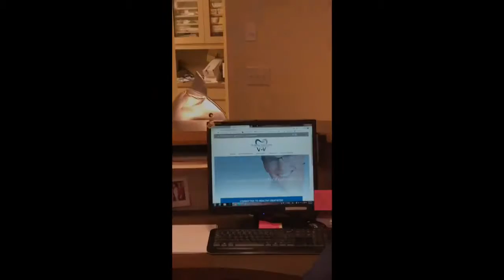Baby Shark Dr. Kurtz Style